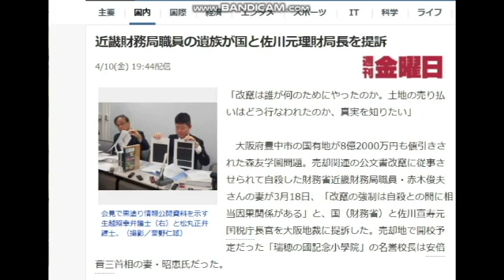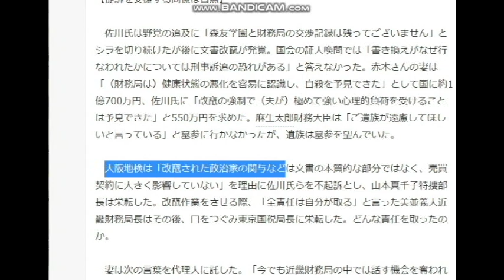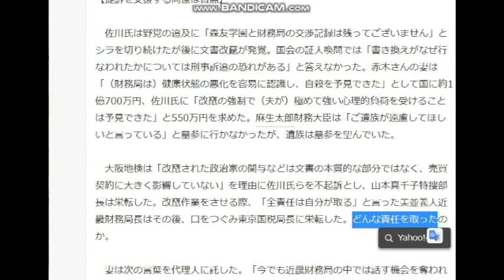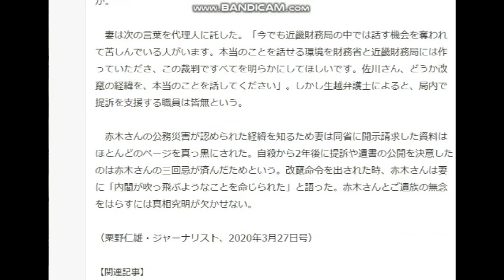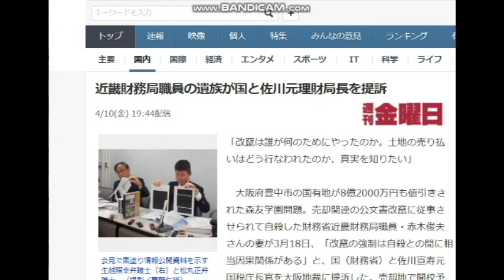【隠居TV】森友事件：最後は下部がしっぽを切られる。なんて世の中だ。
近畿財務局職員の遺族が国と佐川元理財局長を提訴

2020年4月20までの従来版「速稼塾」